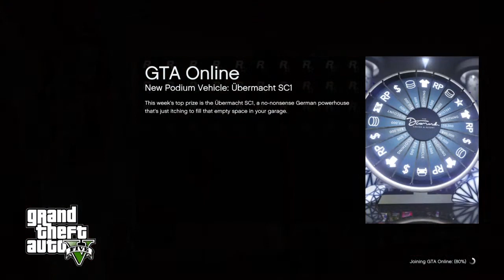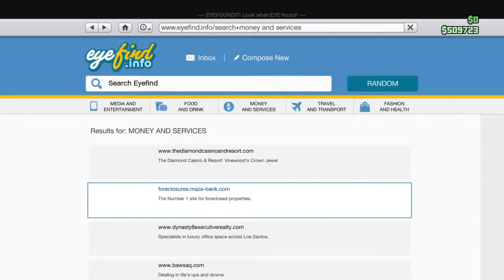Trap Boss GTA Movie